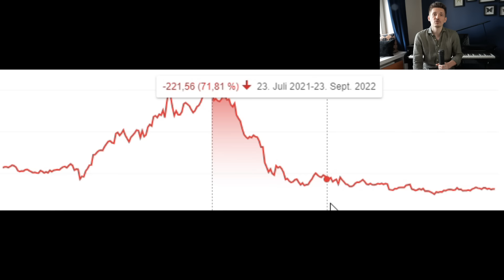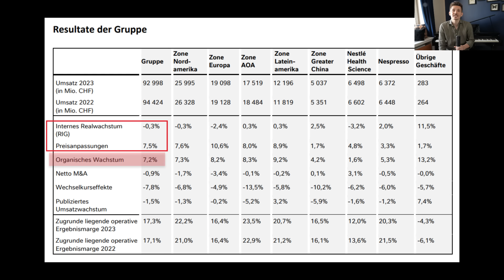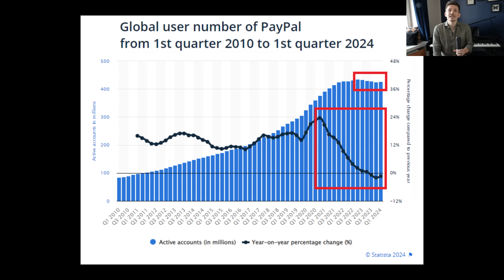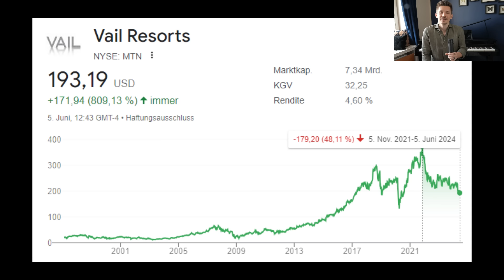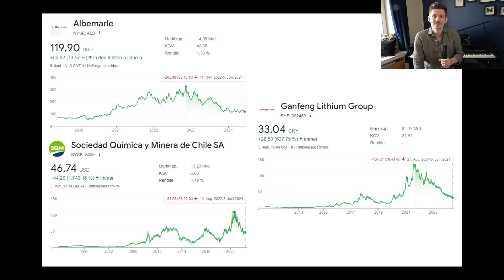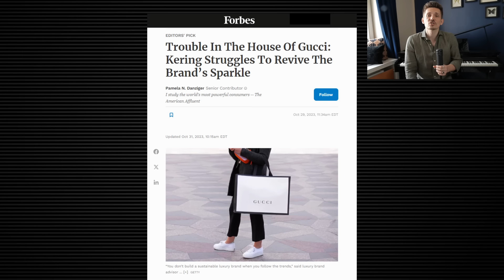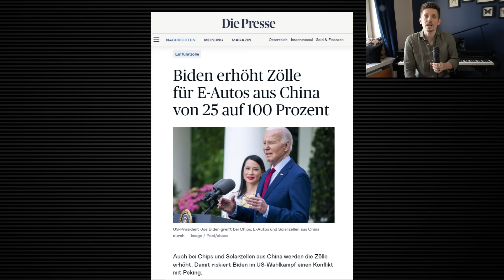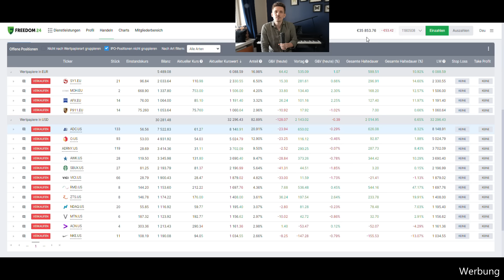33 beste CRASH AKTIEN (mit Potenzial) | großer Vergleich 2024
↓↓  3 Aktien geschenkt ↓↓
Für Neukunden ab 5.000 € Einzahlung mit Code: "Freiheit"

In diesem Video stelle ich dir 33 Turnaround-Aktien vor. Ja, du hast richtig gehört. Weil das eine ganze Menge ist, teile ich manche in Branchen ein. Ich selbst investiere natürlich auch 3.000 € in zwei Crash-Aktien.

Inhalt:
00:00 Einleitung
00:25 Brokertipp: Bis zu 8,76 % Zinsen p.a.
01:31 Konsumierst du täglich
04:01 AI-Turnaround-Aktien
05:48 Berühmteste Crash-Aktie
07:27 Hochprozentige Turnaround-Aktien
08:48 Zukunfts-Branche
10:13 Geheimer Weltmarktführer
11:45 Michael Burry kauft!
12:56 Megatrend der Zukunft im Sale
14:26 Deutschlands versteckter Motor
15:31 Turnaround-Aktien für die Oberklasse
17:12 Starke Marken im Angebot
19:12 Legendäre Crash-Aktie
20:31 3.000 € investiert
22:41 Depot-Update

Dieses Video ist nur meine persönliche Meinung. Es ist keine Kaufempfehlung oder Anlageberatung.